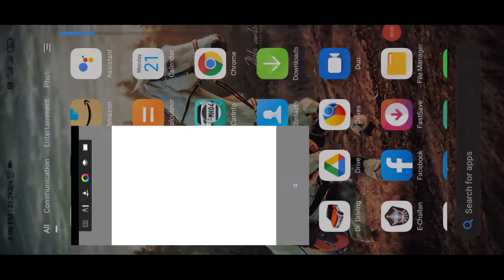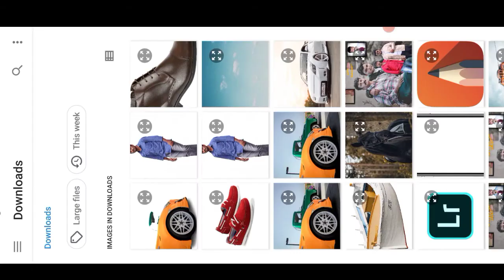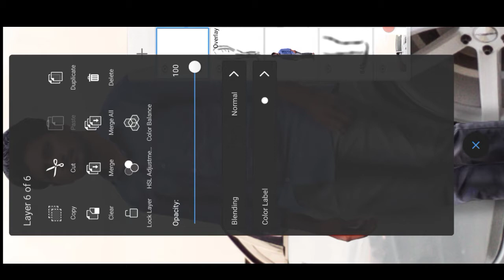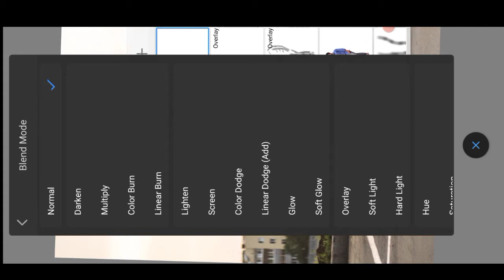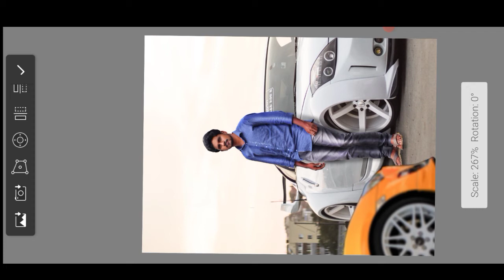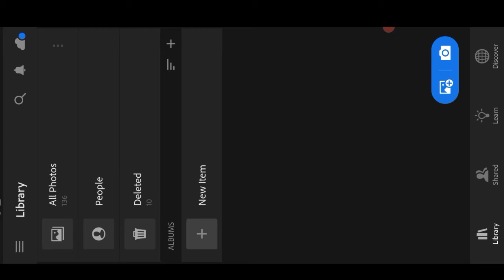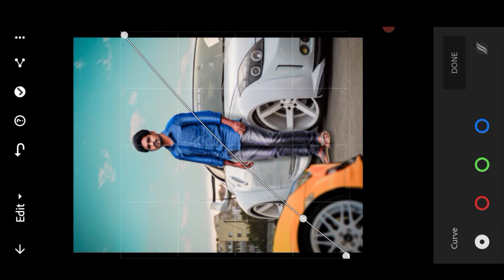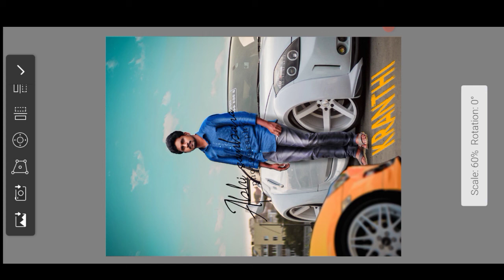NEW PHOTO EDITING | IN AUTODESKSKETCH BOOK MOBILE | NEW 2021 EDITING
Hi friends.
You like this video and it was useful you then please support for more videos